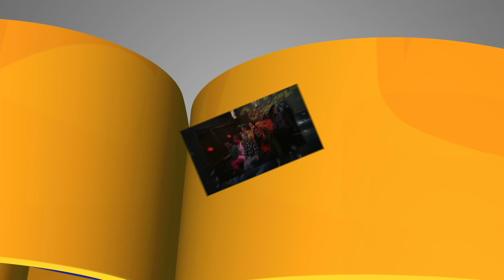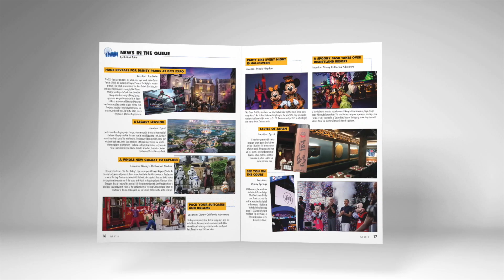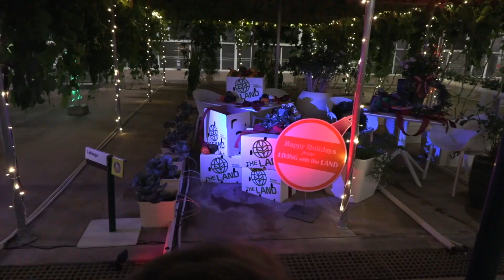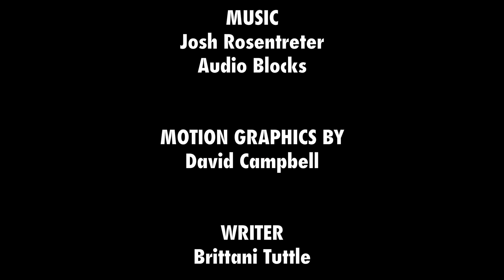The Attractions Show! - Very Merrytime Disney Cruise & Epcot Festival of the Holidays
This week we get a look at how the Disney Cruise Line and Epcot celebrate the season with Very Merrytime Cruises and the Festival of the Holidays.